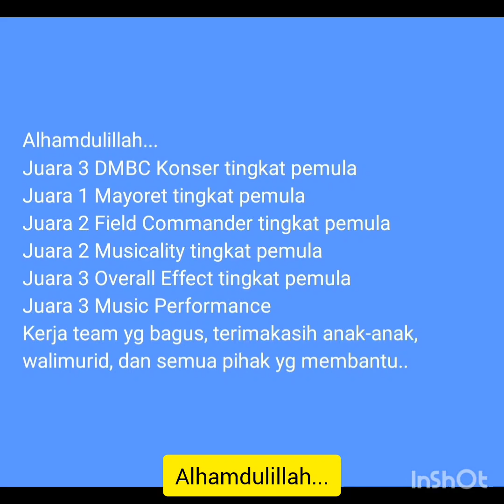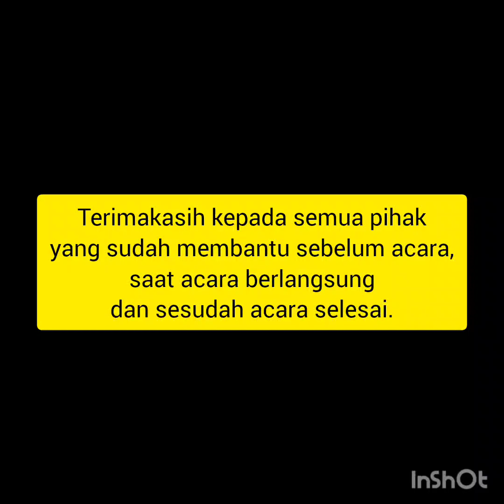DMBC 3, TK ISLAM SITI SULAECHAH II A, 03032024